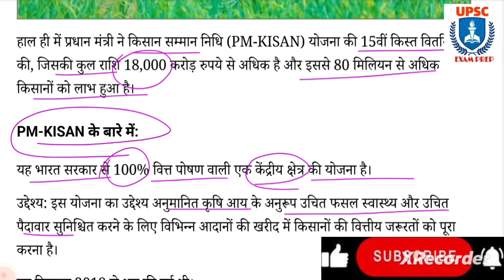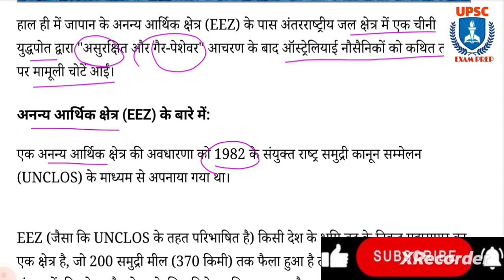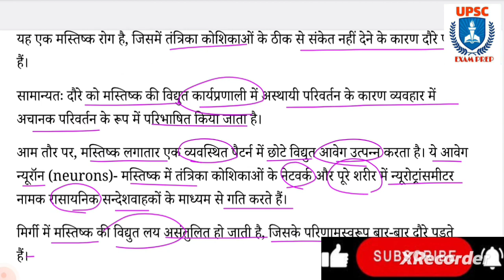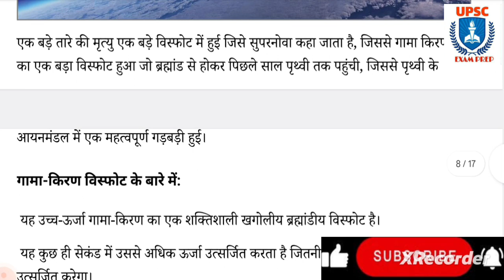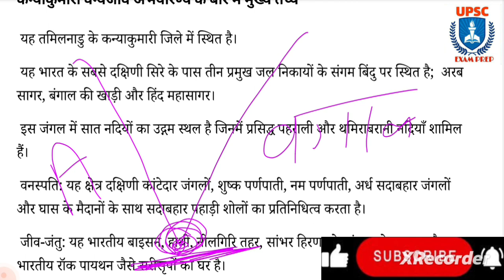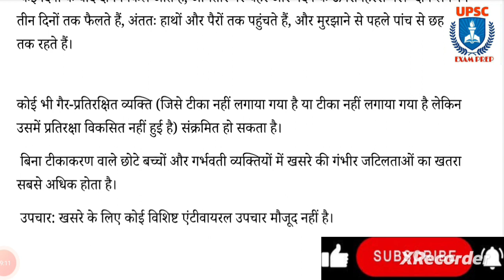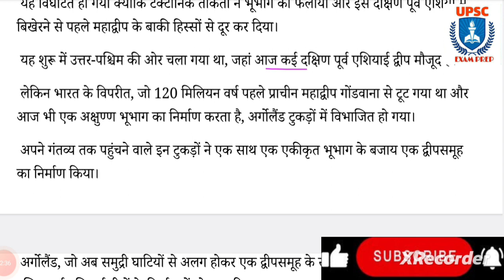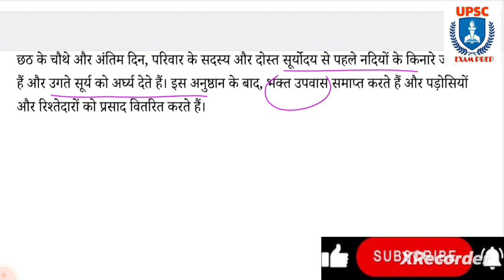19 November 2023 Current Affairs | Hindu & Indian Express Newspaper | Daily Current Affairs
Welcome to upsc examprep current affairs News Discussion. In this video lecture, we will Discuss THE HINDU & Indian Express Newspaper for UPSC Civil Service Examination 2024
indian express newspaper today,
Indian express,

The Hindu & Indian Express Analysis | current affairs NEWS Discussion | upsc examprep
19 November 2023 Current Affairs, Hindu Newspaper, Daily Current Affairs,
The Hindu & Indian Express Analysis | current affairs NEWS Discussion | OnlyIAS
19 November 2023 The Hindu Newspaper Analysis | Current Affairs UPSC 2024 | 19 November 2023 | Today NEWS
The Hindu & Indian Express Analysis | Prelim booster NEWS Discussion | upwc examprep
 19 November 2023 Current Affairs, Hindu Newspaper, Daily Current Affairs, 19 November 2023
 19 November The Hindu News and Editorial Discussion by upsc examprep
19 November Current Affairs, Hindu Newspaper, Daily Current Affairs, 18 November 2023 NewsPaper
19 November 2023, The Hindu & Indian Express Newspaper Analysis | Current Affairs | UPSC 2024 | upsc examprep
The Hindu & Indian Express Analysis | current affairs NEWS Discussion | upscexamprep
19 November 2023, The Hindu Newspaper Analysis, Current Affairs UPSC 2024, 19 November , Today NEWS

19 November 2023, The Hindu Newspaper Analysis, Current Affairs UPSC 2024, 19 November 2023, Today NEWS

19 November 2023 Current Affairs, Hindu indian express Newspaper, Daily Current Affairs, 19 November 2023 NewsPaper
The Hindu & Indian Express Analysis | Prelim booster NEWS Discussion | upsc examprep

19 November 2023 Daily Current Affairs by upsc examprep

19_November _2023_TheHinduAnalysis